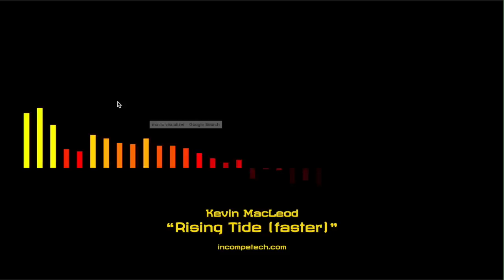Rising Tide faster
Let's be fair, if your interview segment was already energetic, you don't need something like this to fix it. Most people suck at interviews. It isn't their fault. Talking in an entertaining way is really, really, really hard. That's why this piece exists. Rising Tide is designed to make anyone look good!

This piece comes in 2 speeds.

permaFAQ
software = Logic